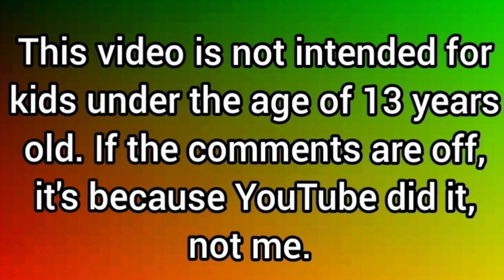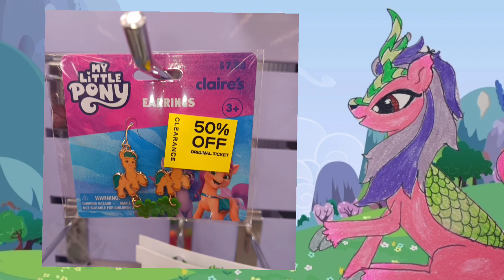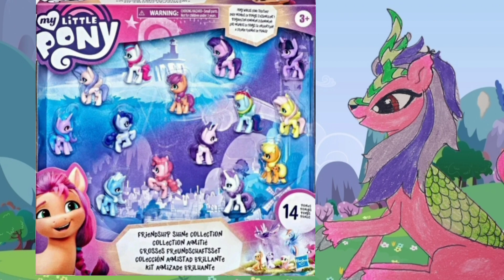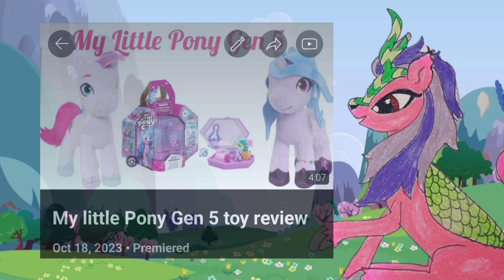I am worried about my little pony generation 5 toys.